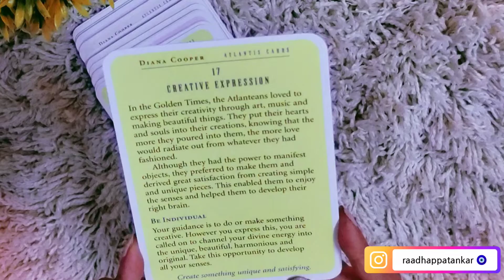TIMELESS ANGEL GUIDANCE 😇 ✨